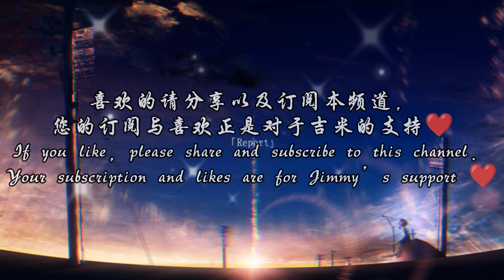怨苍天变了心（吉他版）-王小帅『如果让我遇见你 而你正当年轻』动态歌词lyrics 高音质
分享歌词:
王小帅 - 怨苍天变了心(吉他版)
作词：何厚华
作曲：徐嘉良
如果让我遇见你
而你正当年轻
用最真的心
换你最深的情
如果让你遇见我
而我依然年轻
也相信永恒
是不变的曾经
如果让我离开你
而你已能平静
只愿你放心
也不要你担心
如果让你离开我
假装我也平静
就算是伤心
也当作是无心
时空阻隔岂止长路迢迢
情丝缠绕岂是长发飘飘
那红尘俗世的人为什么
总是多情惹烦恼
本是云该化作雨
投入海的胸襟
却含着泪水
任孤独的飘零
本是属于我的你
同把人生看尽
却无缘再聚
怨苍天变了心
如果让我离开你
而你已能平静
只愿你放心
也不要你担心
如果让你离开我
假装我也平静
就算是伤心
也当作是无心
总是多情惹烦恼
本是云该化作雨
投入海的胸襟
却含着泪水
任孤独的飘零
本是属于我的你
同把人生看尽
却无缘再聚
怨苍天变了心
本是属于我的你
同把人生看尽
却无缘再聚
怨苍天变了心

如有任何合作与推广请联系本频道gmail邮箱